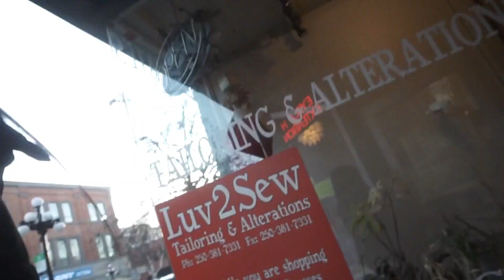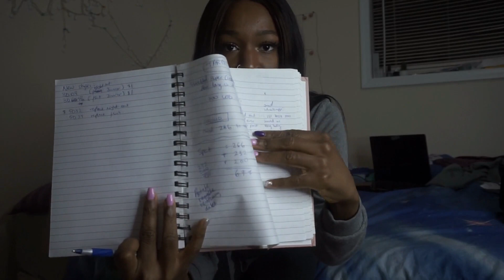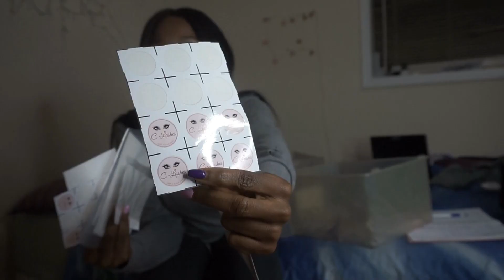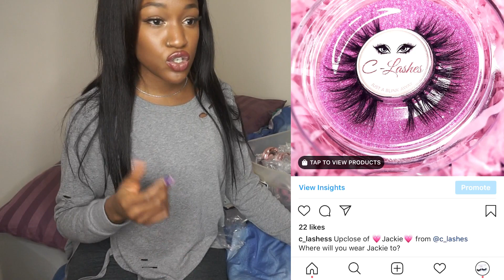LIFE OF AN ENTREPRENEUR VLOG 1| RESTOCKING MY MINK LASHES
Today I'll be showing  you my entrepreneur life. A side that I want to introduce to my channel. I own my own line of AFFORDABLE LUXURY mink lashes. C-Lashes has affordable (under $20) 3D mink lashes, vegan lashes and regular mink lashes.

I got some stock in so i decided to show you a bit of my restocking process.

I hope you enjoy this video on my life as an entrepreneur !

✨I’ll really appreciate if you support my business.